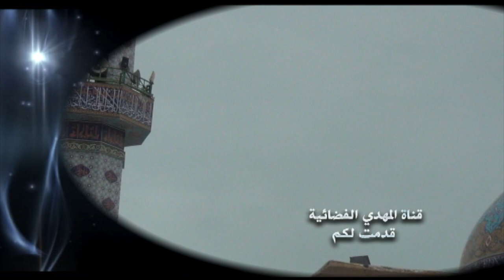خطبة الجمعة - السيد أحمد الشيرازي - الإنضباط الديني